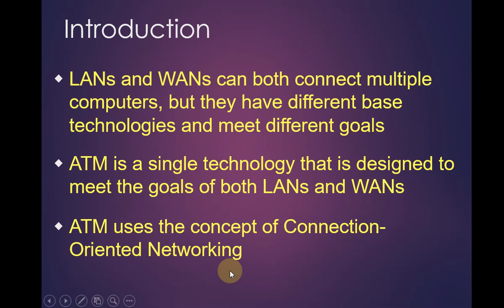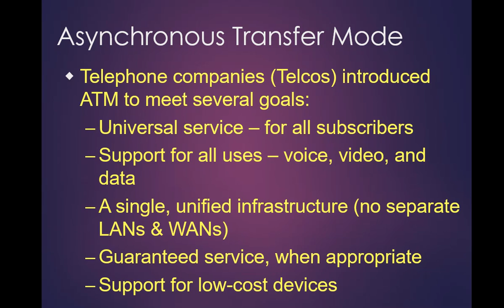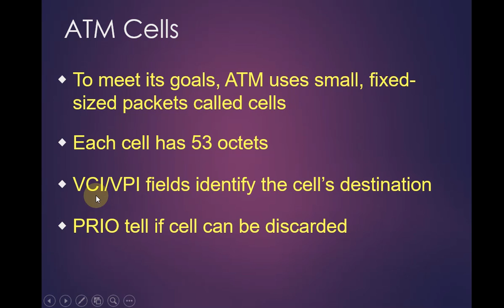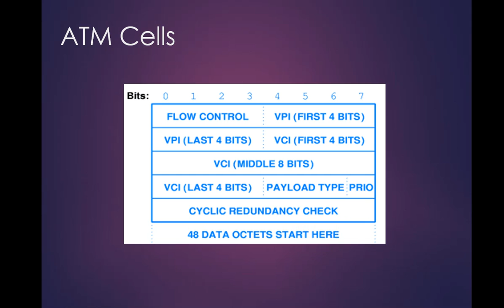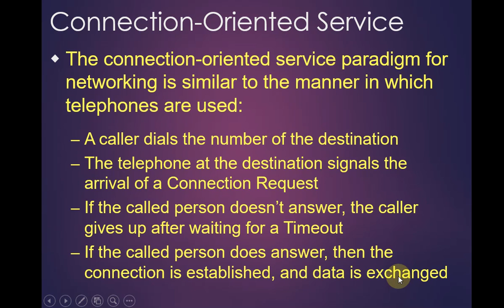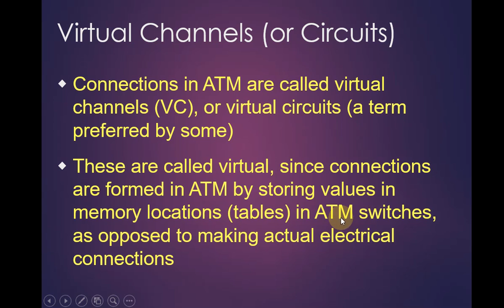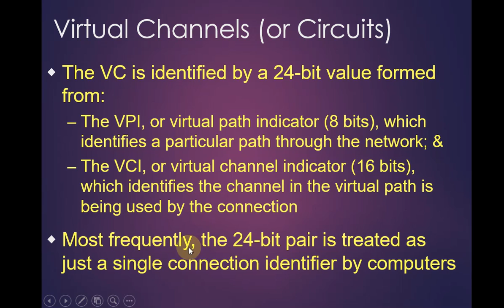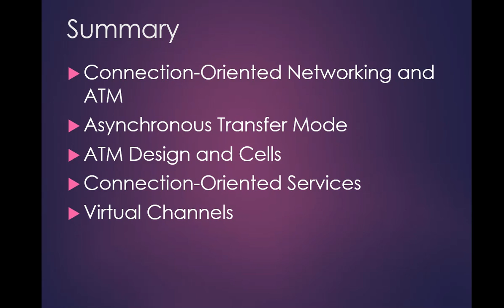#CONNECTION ORIENTED NETWORKING and ATM || CS 501 || lecture 18 # introduction to networks course#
CONNECTION ORIENTED NETWORKING
 and ATM
#CONNECTION ORIENTED NETWORKING and ATM #CS 501## lecture 18 ## introduction to networks CS 501course

this flat form provide you  and Computer science teaches ,introduction to computer networks with lab work ,introduction to computer  ,fundamental of computer ,Computer Application ,ICT, data communication , computing history and other helping tips of computer related . The courses in this channel will help you think abstractly, address problems effectively, and help you find the right solution.